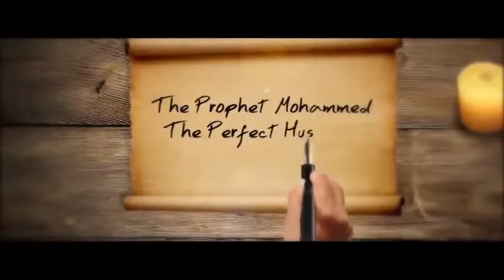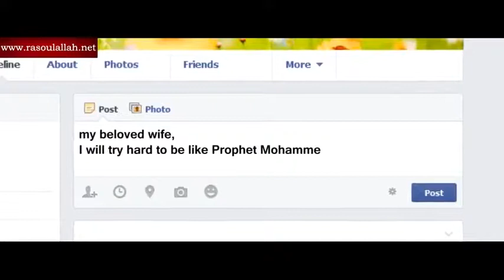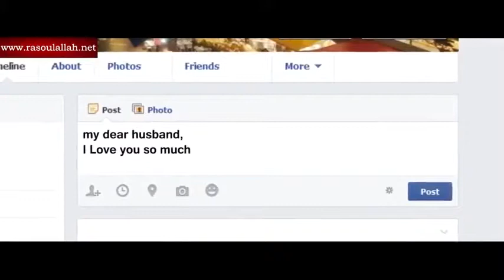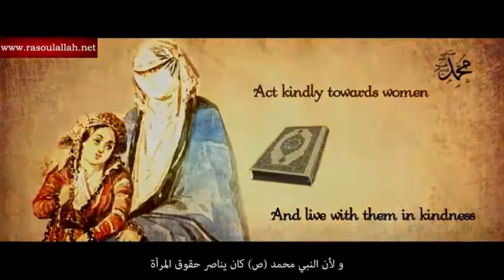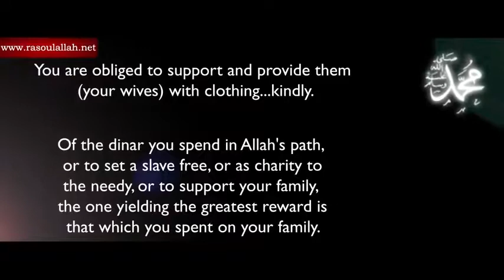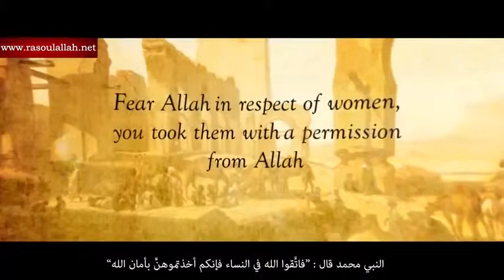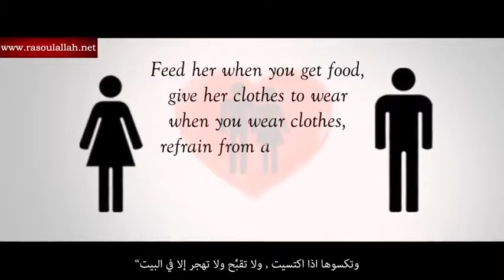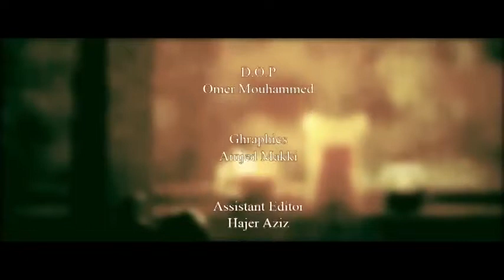The Prophet Muhammad a Perfect and Ideal Husband